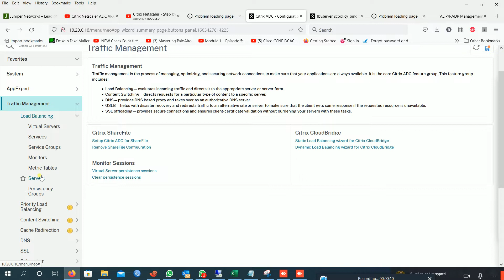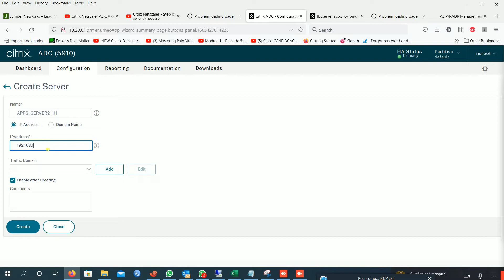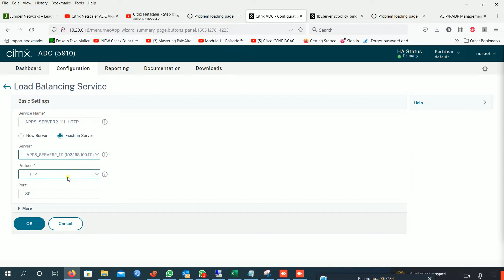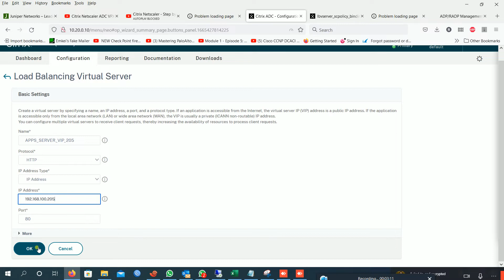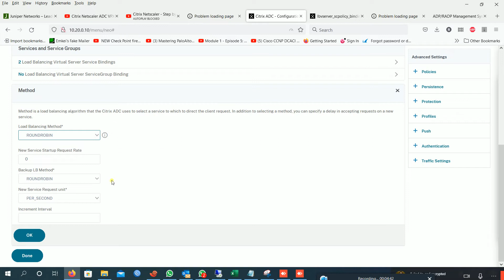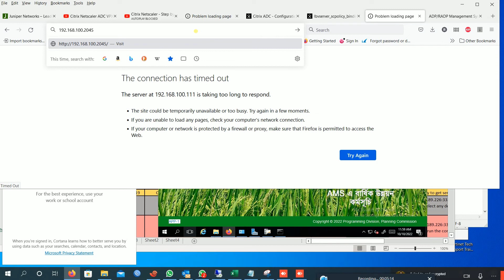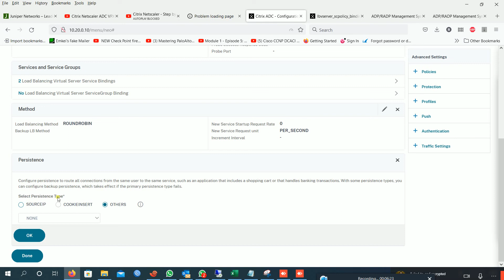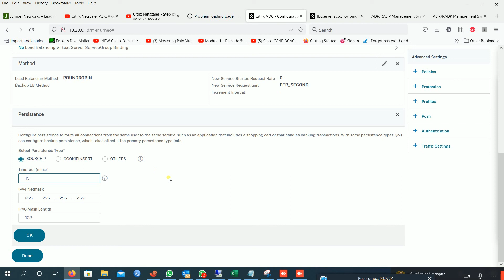Citrix adc load balancing